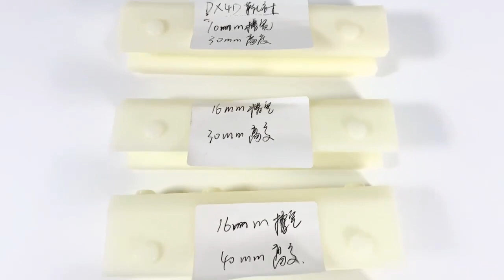Hq Elevator Car Guide Rail Sliding Guide Shoe Dx4d for Kone Elevator 140mm Length/Inner Size 10mm/16